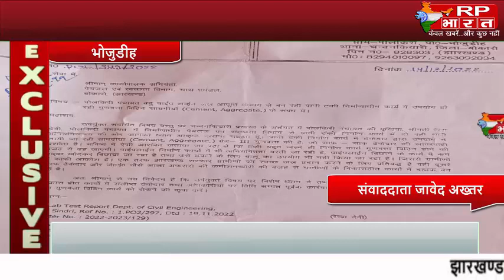पोलकिरी पंचायत में जलापूर्ति योजना निर्माण में घटिया सामग्री का उपयोग करने पर ग्रामीणो ने किया विरोध